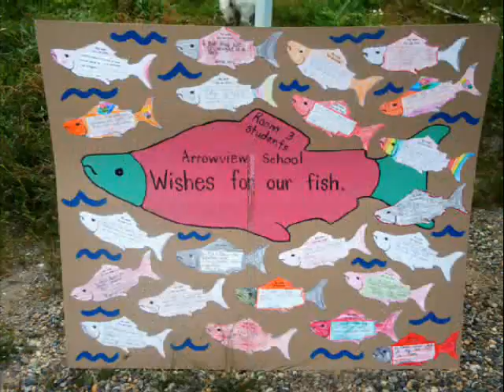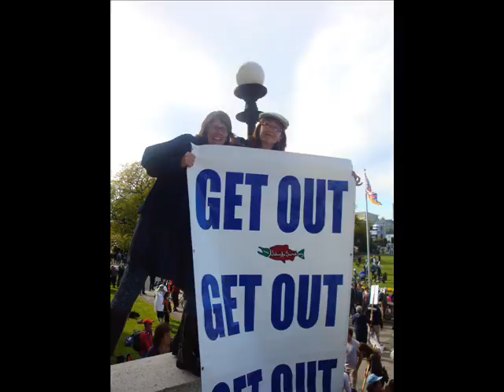Fishing 2010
A collection of fishing photos from Barclay Sound, Fraser River, and the Get Out Migration. Music by Holly Arntzen ~ Kevin Wright & the Dream Band.